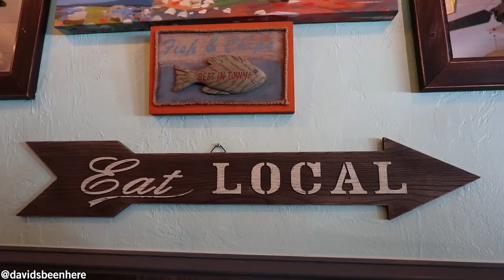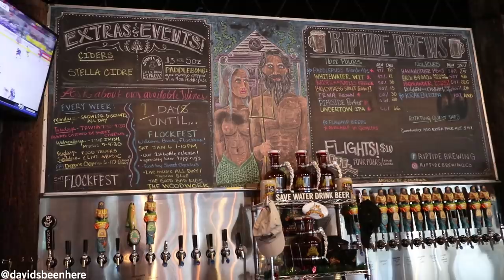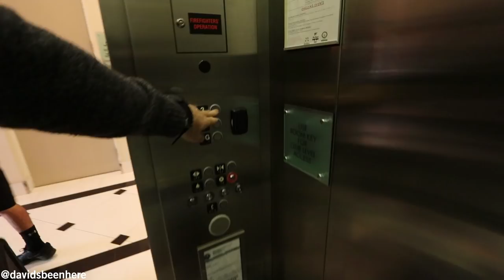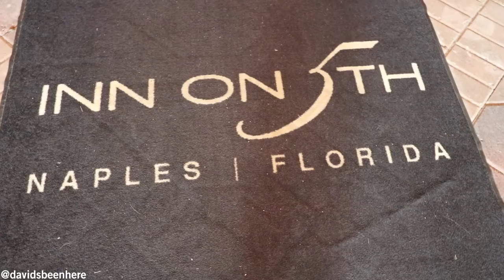MOUTH WATERING Gulf Coast SEAFOOD DISHES | Naples, Florida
Naples, Florida is known for it's mouth watering gulf coast seafood dishes! My father and I visited two of the best restaurants in Naples!

We drove from Miami to Naples, which is a short 2 hour drive crossing the Everglades National Park. When we arrived we went straight to Grouper and Chips, a 20-year old restaurant that focuses heavily on serving the best grouper in Naples.

We then checked into Inn on Fifth the best hotel in Downtown Naples. Cathy the marketing director gave us a tour of the property and we watched the sunset from the rooftop.

For dinner we visited Captain & Krewe Fish Market and Raw Bar. Everything is in this restaurant is caught daily! We tried some stone crabs, char-broiled oysters, a lobster roll and a crab BLT.

These mouth watering gulf coast seafood dishes will blow your mind, they are that good! Have you been to Naples, Florida before?

SEND ME STUFF:
USA